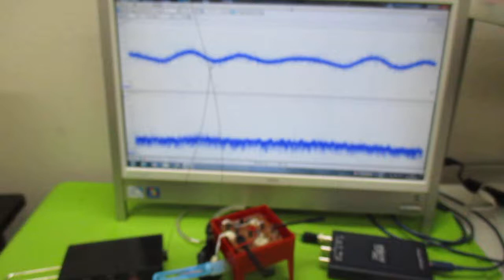テルミンを利用した超音波伝搬に関する実験動画 ultrasonic-labo